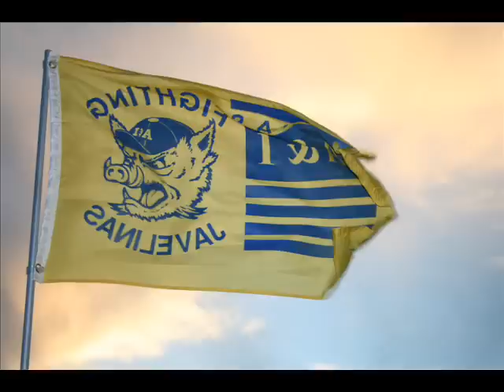Texas A&I Javelinas Tailgating 2012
Tailgating at Texas A&I's Javelina Stadium on November 10, 2012.   The Spirit of Texas A&I was eVeRyWhEre!!!   Javelinas Football defeated Eastern New Mexico 33-13.  It was the last game of the 2012 regular season.   It was great day for A&I.